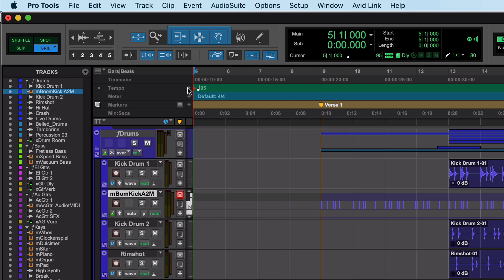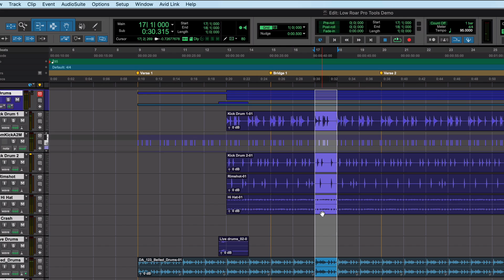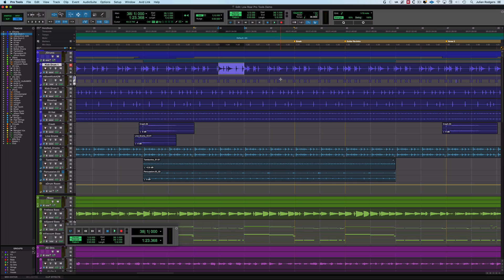5 Symbols In The Pro Tools Rulers And What They Mean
In this video Julian explains what some of the symbols the rulers in Pro Tools display mean and how they are useful.